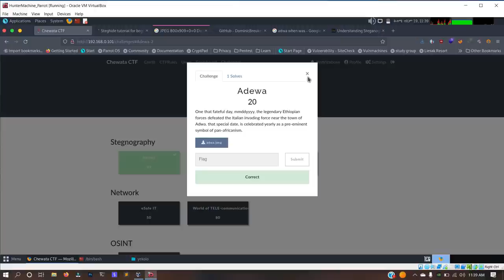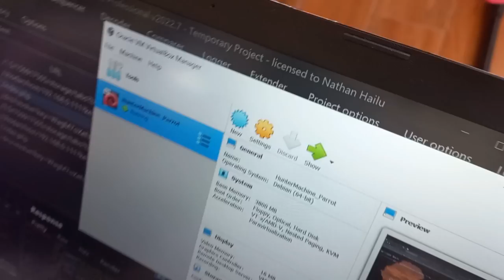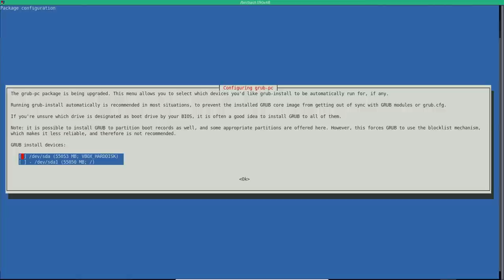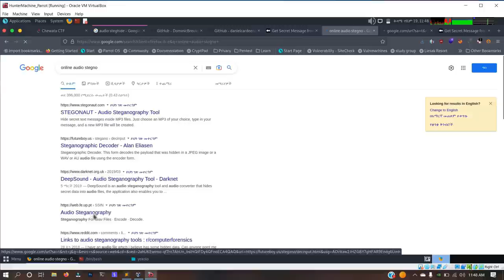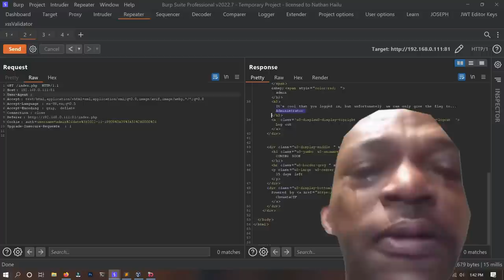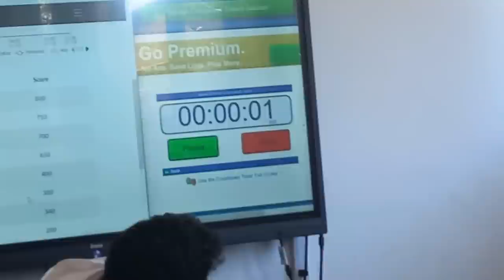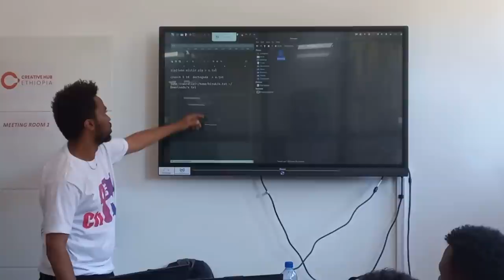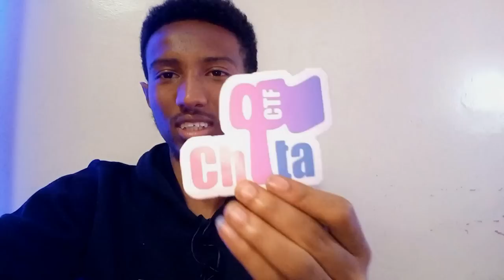🟢በኢትዮጵያ የመጀመሪያው የሀከሮች ውድድር😱| Ethiopian Hacking Event | Yekolo temari | CewataCTF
👇👇👇Click "SHOW MORE" below To See Descriptions👇👇👇

We will see about:
                 - The 1st Ethiopian Hacking Event
                 - We will play CTF's
                 - We will meet hackers
                 -  And more fun!
Chapters
00:00 Enjoy